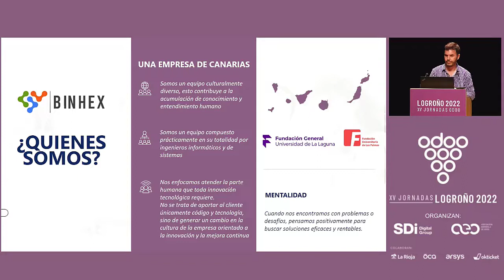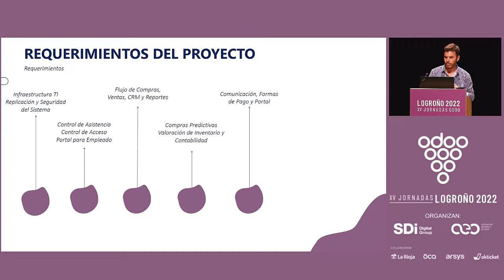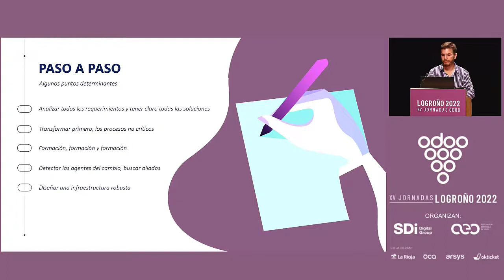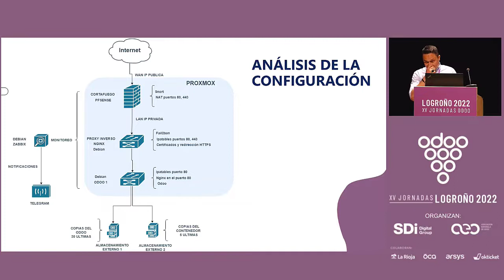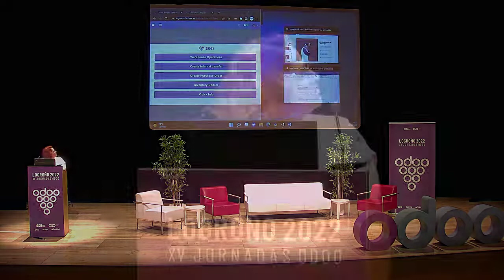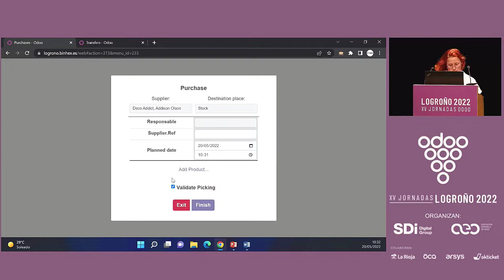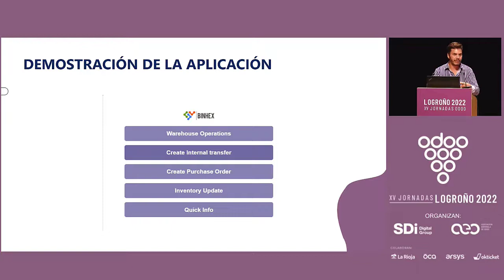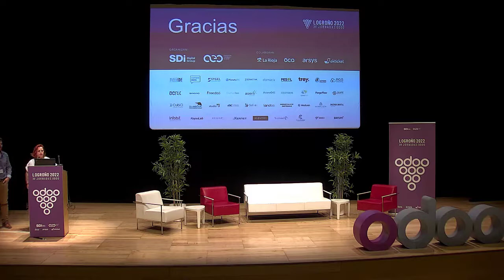Desarrollo de las funcionalidades para la gestión de almacén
La empresa Duwison Guitián se dedica a la importación, comercialización y distribución de productos alimenticios y bebidas en el Archipiélago Canario, cuenta con una infraestructura adecuada que se materializa en dos naves industriales equipadas con cámaras frigoríficas (frío positivo y negativo) situadas en Tenerife y Gran Canaria, así como una flota de vehículos para el reparto de la mercancía a temperatura controlada. Desde su inicio la empresa ha contado con una plataforma informática para darle soporte a sus procesos fundamentales, sin embargo, la arquitectura tecnológica inicial consistía de sistemas aislados que no ofrecían la información de manera consistente ya que los operadores introducían la información de manera separada y luego de un proceso de consolidación se generaban los reportes requeridos por los distintos departamentos, esto traía como consecuencia retardo en las órdenes de compra y de entrega de productos, perdida de mercancía en los procesos de entrega, caducidad en los productos almacenados por una mala rotación de los mismos, al no poseer el control de las fechas. En enero del año 2018, la empresa Duwison, tomó la decisión de transformar su plataforma tecnológica en una que estuviese alineada con sus objetivos empresariales y que cubriese todos los procesos fundamentales de negocio. Fue cuando contactó a Binhex Systems Solutions, quien le ofreció un cambio radical en su enfoque originario, pasando de una plataforma aislada con poca cohesión y falta de integración a una plataforma integral de arquitectura escalable de acceso ubicuo como lo es el sistema de gestión empresarial Odoo. En este cambio tecnológico se concentró el esfuerzo en el módulo de almacén, para la gestión del inventario de los productos, verificación del estado de los productos, entrada /salida de productos.

Jorge Elena Poblet
* Ingeniero en Electro-Mecánica de la Universidad de Buenos Aires en el 2001. * Especialista en desarrollo de aplicaciones soportadas sobre el Sistema de Gestión de Empresa Odoo. * Formación en auditorías de procesos empresariales. * Especialista en configuración de servicios en Cloud Computing. * Experiencia en desarrollo de planes de prevención de Ciber-Ataques. * Experiencia en configuración de arquitecturas de sistemas Distribuidos.

Alejandro Navarro
Administrador de sistemas

Zuzanna Etzbieta
Odoo Developer